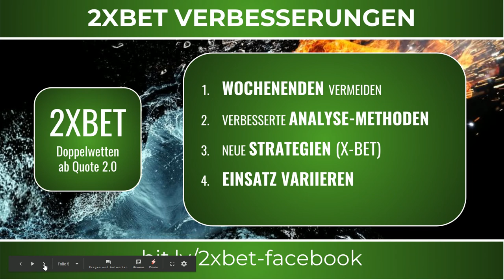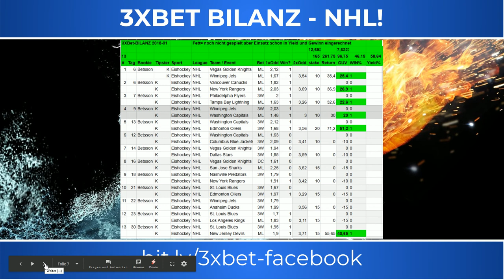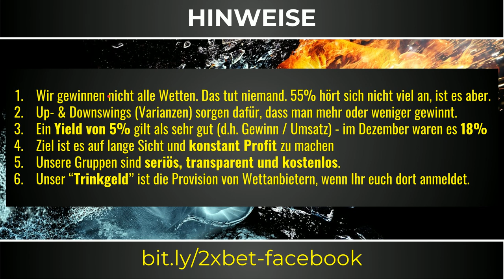SPORTWETTEN TIPPS - Keine Tricks! | Nur ehrliche Zahlen - Unsere Wett-Bilanz im Januar 💰✊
Unser bester Sportwetten Tipp 👉 Kauf nicht die Katze im Sack! 🐈💰

Sportwetten Tipps liefern viele. Manche Tipps sind kostenlos, andere wollen Geld für eine VIP Gruppe. Ganz andere wollen, dass du dich bei einem Wettanbieter anmeldest. Skeptik und Vorsicht ist angebracht.

Du würdest wohl auch keine Aktie kaufen ohne zu wissen, wieviel das Unternehmen wert ist und wie die Aktie in der Vergangenheit performt hat.

Ein paar Sportwetten gewinnt jeder mal. 10 in Folge sind bei entsprechend niedrigen Quoten absolut keine Sensation. Ich hab auch mal eine 12er Kombi auf den ersten Versuch gewonnen. 📺 Beweis-Video

📊 Wer seriös und professionell Sportwetten Tipps gibt, führt eine langfristige, offene Bilanz über Monate und JAHRE! Ein halbwegs repräsentativer Wert beginnt ab 100 Wetten. Besser 1000 Wetten.

⚠️ UTOPISCHE GEWINNE MIT SPORTWETTEN TIPPS ⚠️
Finger weg von großen Gewinnen! Wer langfristig erfolgreich sein will, braucht Disziplin und vor allem Bankroll-Management! Dabei sollte man nicht zuviel riskieren. Idealerweise 1-5% der Bankroll pro Wette. Wer viel setzt und mit großen Gewinnen prahlt wird früher oder später auch viel verlieren - oder der hohe Gewinn stellt eine absolute Ausnahme dar.